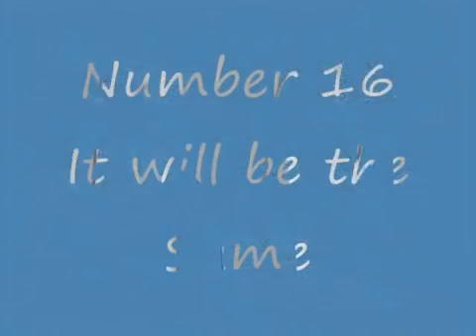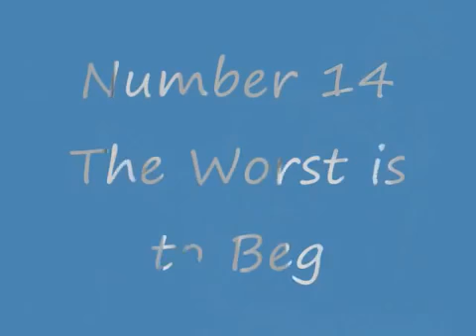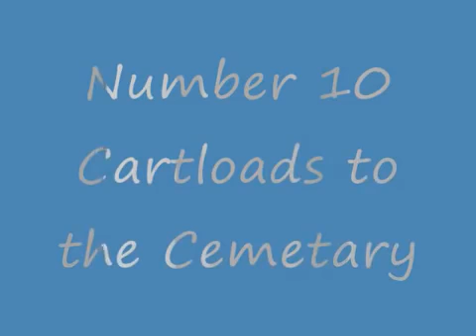Top Twenty Francisco Goya Paintings